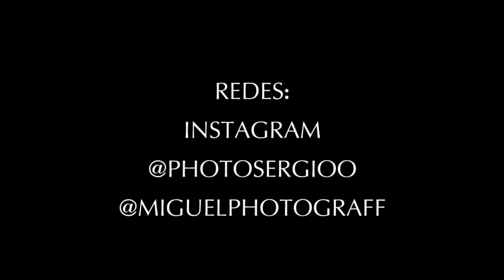SESIÓN DE FOTOS EN LOS OLIVOS | DOBLE FOCO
Amigos en este video les muestro la sesión de fotos profesionales, mientras ven el detras de camaras de la sesion que tuve con ANDREA HERRERA MONDOZA. Espero que les guste!
ATTE. DOBLE FOCO